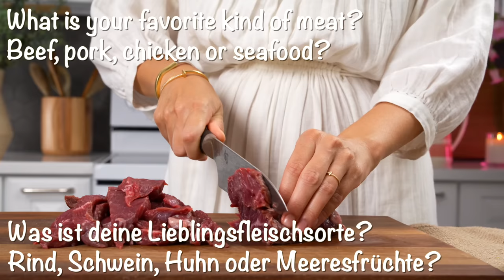The most tender beef in 15 minutes! The Secret to Tenderizing the Toughest Beef Quickly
Hello everyone 🤗🥰 Today I will share with you a very tasty, quick and simple recipe with beef! You can make this dish very fast and everyone will be very happy! This is the easiest way to tenderize beef for quick cooking. Try this easy and very delicious recipe and let me know in a comment's "How do you like it?". Peace and love🥰 Have a delicious day! 🤤😍

INGREDIENTS:
500g/1 pound Beef
1 tsp Baking soda
1 Onion
1 tbsp Butter
1/2 Red bell papper
1/2 Green bell papper

Sauce:
1 big clove garlic or 2 small
1 tsp salt , 1 tsp sugar
1/2 tsp Black pepper
1/4 tsp Red pepper flakes
1 tbsp Balsamic vinegar
2 tbsp Olive Oil
1 tbsp Chili sauce

Yours, Sophie  @EssenRecipes